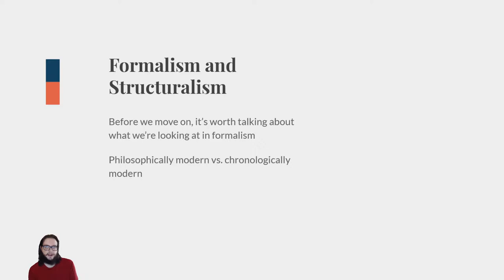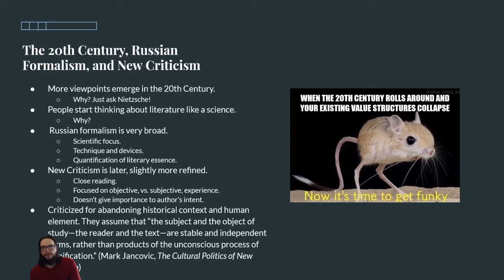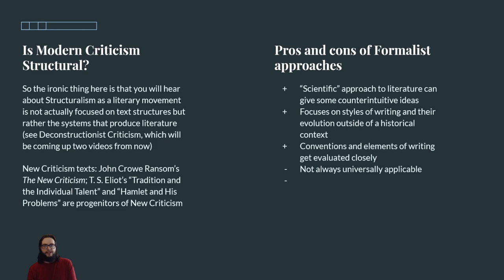Literary Criticism Part 2: Modernity, Formalism, New Criticism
In this video, I cover formalism as an idea in literary criticism, the philosophical trends of modernism, and Russian Formalism and New Criticism as movements in literary criticism.